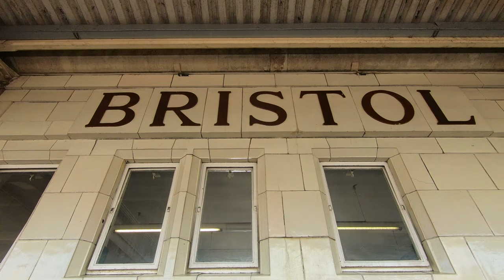Bristol Temple Meads Train Station To Bath Spa VLOG 10#8 @ 25 May 2019